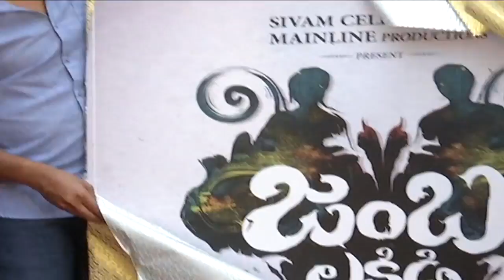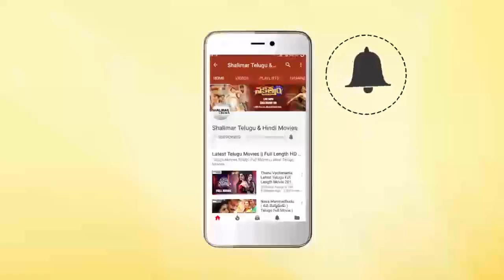Jamba Lakidi Pamba Title Logo launch By Allari Naresh || Srinivas Reddy || Shalimar Film Express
Watch Jamba Lakidi Pamba Title Logo launch By Allari Naresh